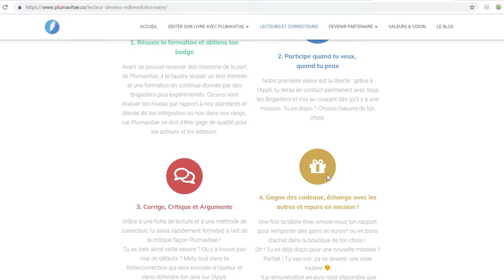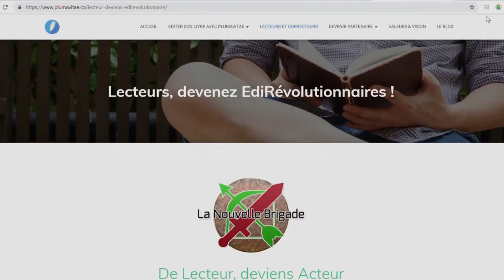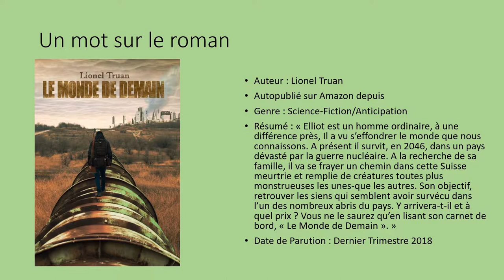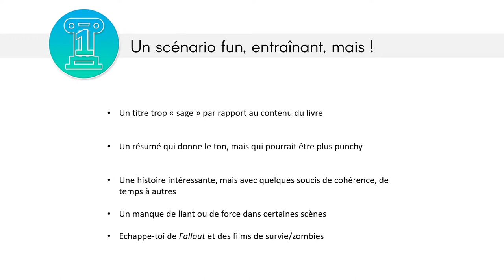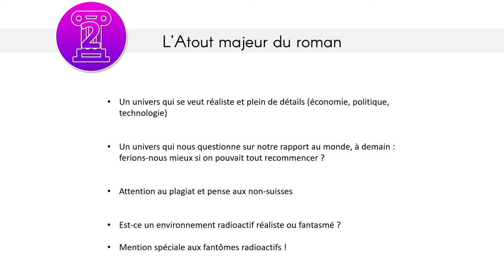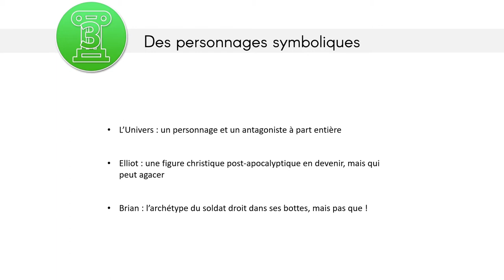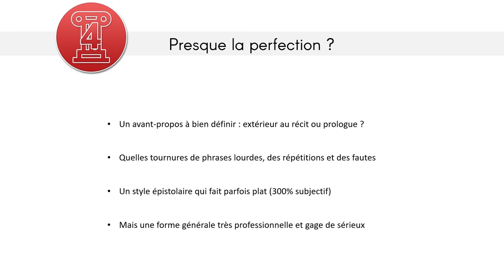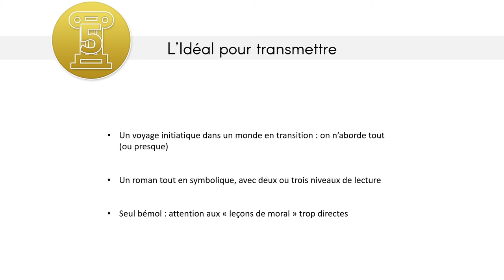PLUM'ANALYSE#5|Le Monde de Demain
Ici le Capitaine Big Brother du Plumavitae. Là d'où nous venons, le créateur de Wattpad est mort depuis des années. Mais ceux qui l'ont remplacé ont d'autres plans pour vous, les auteurs. Après notre voyage aux côtés des Pirates de Pirate's Soul, nous nous sommes téléportés en Suisse... en 2046.

Découvrez comment le sauver en allant sur Plumavitae.co

Crédits
-Images

Piliers - Flaticons
Flaticon & SmashIcons
Round icons
20th Century Boys - Naoki Urasawa pour Ami

-Sons
Atom Bomb Baby - The Five Stars - personnage
Crawl Out Through The Fallout - Sheldon Allman - Intro et scenario
Forme : waterfall